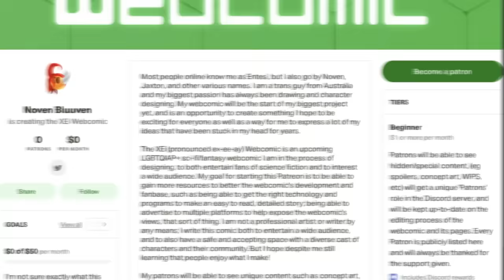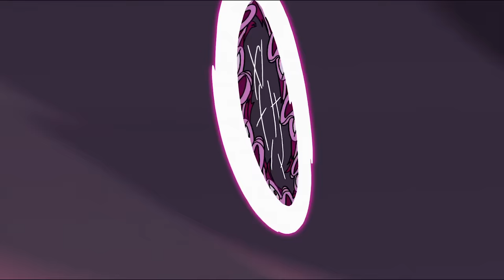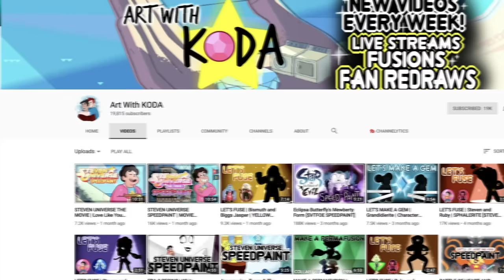If Pink Diamond Never Abandoned Spinel! Crystal Gem Spinel! (Steven Universe: the Movie Theory)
Pink Diamond abandoned Spinel on her garden thousands of years ago, setting the stage for Steven Universe: the Movie. But what if Spinel wasn't left behind, taken to Earth and became a Crystal Gem with Garnet, Amethyst, Pearl and Rose Quartz?

Social Media!

CREDITS

Written by: Kevin Williams
Hosted by: Kevin Williams
Edited by: Kevin Williams
Produced by: Kevin Williams